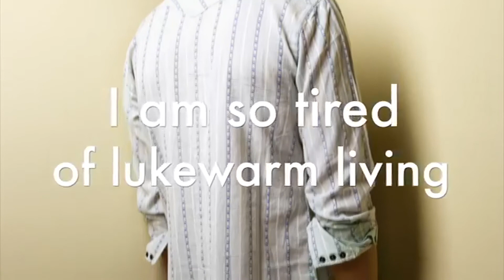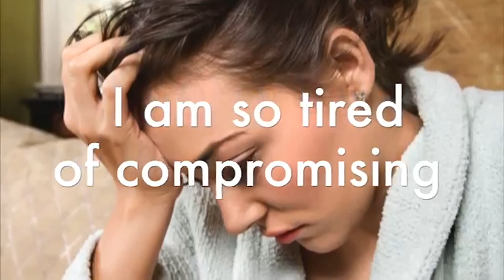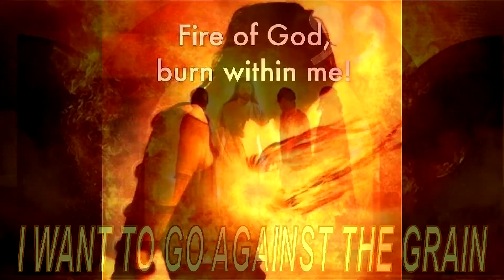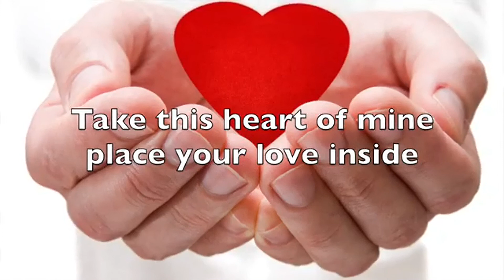Being On Fire For Jesus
A video of me, trying to explain, what being on fire for Jesus, or being a hot Christian, should mean to Christians.